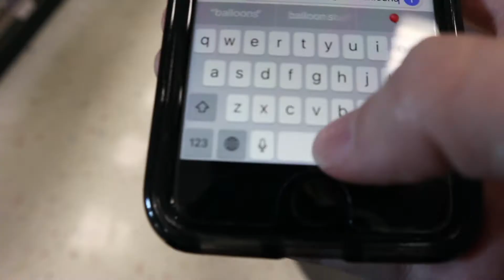BIRTHDAY PRANK | Ci & Ju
Happy 18th Birthday Brian. We love you!